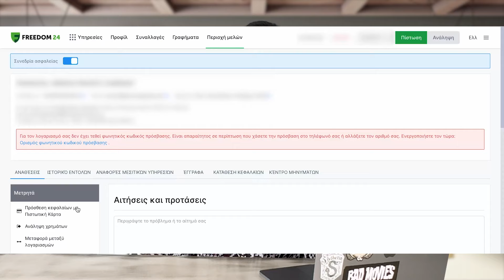Η μέθοδος 80-20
Κατάθεσε χρήματα στον λογαριασμό σου στη Freedom24 με ποσό €2.000 ή παραπάνω και απόκτησε μια δωρεάν μετοχή αξίας έως και $700.
Η προσφορά ισχύει από της 6 Απριλίου έως και της 17 Απριλίου για νέους αλλά και υπάρχοντες πελάτες της Freedom24.
Πώς να επωφεληθείς από την προσφορά:
Κατάθεσε 2000 EUR ή περισσότερο στον κύριο λογαριασμό σου στην Freedom24 (όχι στον λογαριασμό D Account).
Σιγουρέψου ότι τα χρήματά πιστωθήκαν στο λογαριασμό.
Άνοιξέ το προφίλ σου στην ιστοσελίδα της Freedom24.
Κάνε κλικ στο “Έχω έναν κωδικό προσφοράς” κάτω από την εικόνα του προφίλ σου.
Βάλε τον κωδικό προσφοράς EASTER2023 στο πεδίο που εμφανίζεται.
Θα λάβεις αμέσως, ένα κουπόνι που μπορεί να ανταλλαχθεί με μια τυχαία μετοχή αξίας έως και $700!

Εδώ είναι το ΔΩΡΕΑΝ newsletter μου για χρηματοδοτήσεις, νέα, προγράμματα και fun facts

Ανοίξτε έναν δωρεάν λογαριασμό στη Freedom24 και αποκτήστε πρόσβαση σε:
- 2,5% επιτόκιο ετησίως σε ευρώ και 3% ετησίως σε καταθέσεις σε δολάρια.
- 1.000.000 μετοχές, ETF, stock options και άλλα χρηματοοικονομικά μέσα.

- Προσωπική υποστήριξη στα ελληνικά.

Η Freedom24 είναι 100% θυγατρική της FRHC εισηγμένης εταιρείας NASDAQ. Είναι διαφανής, αναφέρεται στην CySec, την Bafin και την SEC.

0:00 Εισαγωγή
3:52 Πρώτο Θετικό
4:15 Δεύτερο θετικό
4:37 Πρώτο Αρνητικό
5:07 Δεύτερο Αρνητικό
8:28 Κλείσιμο